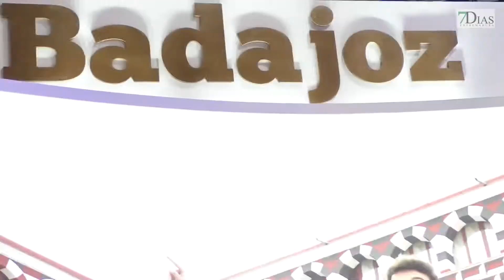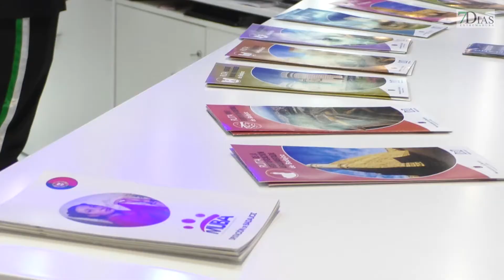INAUGURACIÓN FITUR 2021